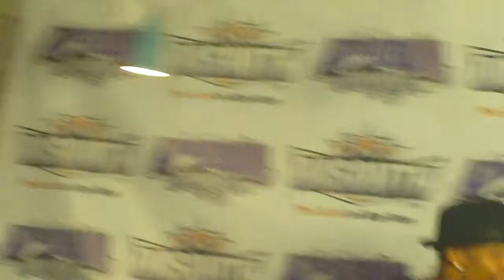Pdub 5 star chick